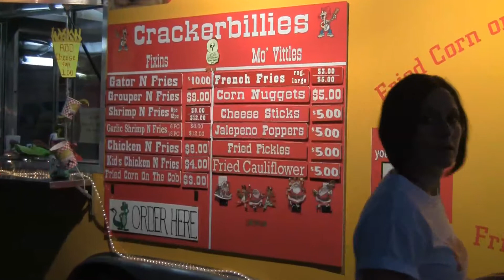Cape Coral, Fl. - CHRISTMAS WALK '12-H.264-YOUTUBE.mov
Christmas Walk, Market and Tree lighting.  Cape Coral, Fl.